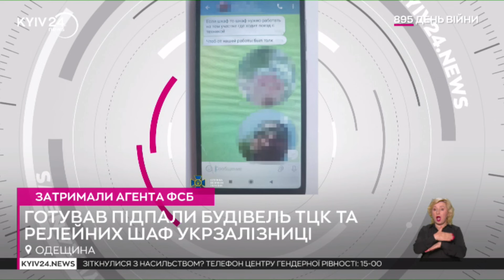Готував підпали будівель ТЦК та обʼєктів Укрзалізниці: СБУ затримали агента ФСБ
На Одещині контррозвідка Служби безпеки затримала агента ФСБ, який підпалював адміністративні будівлі та службові авто місцевих ТЦК.